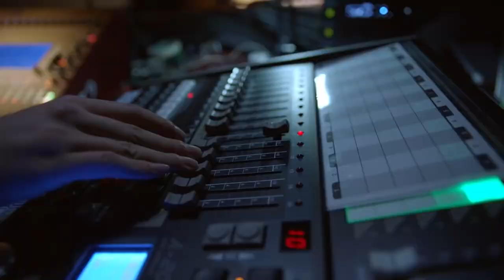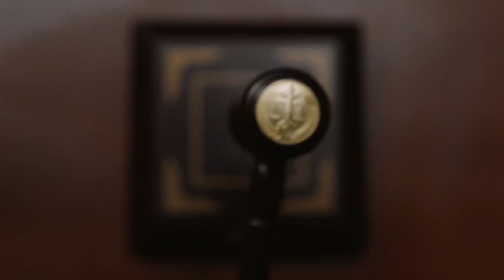ENGSUB 【靳东最火爆电视剧】《公诉风云》第08集｜当金牌律师碰见菜鸟律师一路成长成为一对最默契的搭档一起为守护公平正义